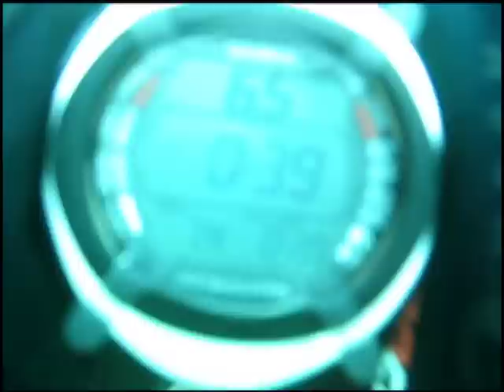A little bit of freediving on Madeira island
Был сильный недостаток груза и под воду было уходить трудно. Не ленитесь брать свинец в самолет :) Максимум удалось нырнуть на 13.8м.